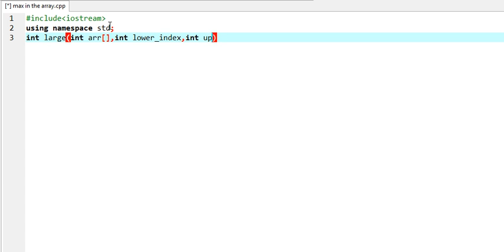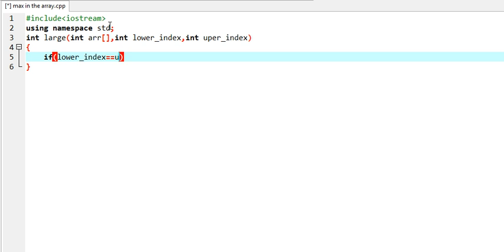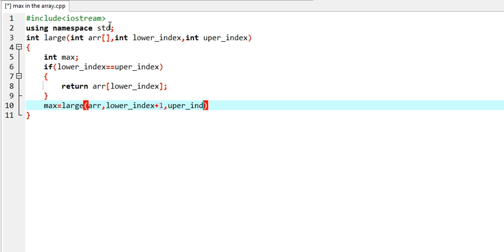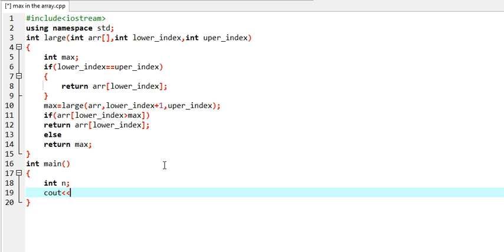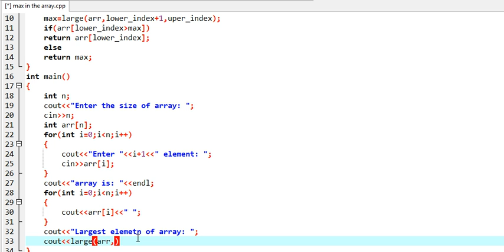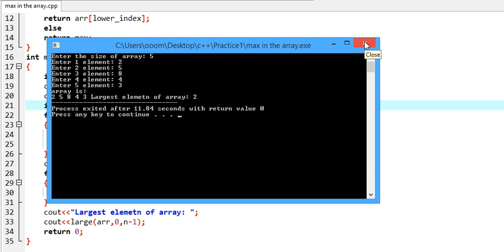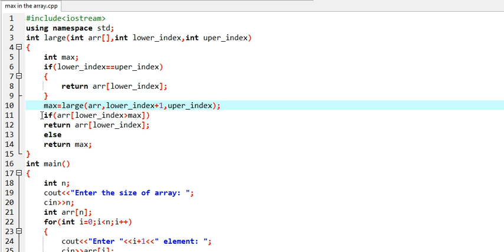Largest element of array using recursion in C++